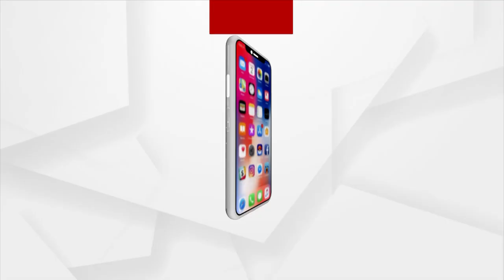Uttar Pradesh CM Yogi Adityanath feeding cows at Gorakhnath Temple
Uttar Pradesh Chief Minister  Yogi Adityanath feeding cows at Gorakhnath Temple.